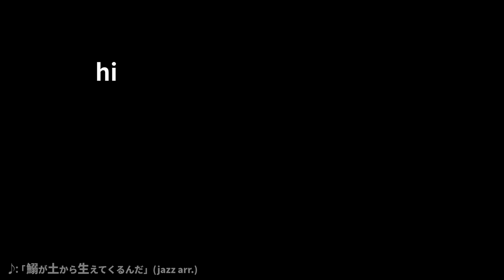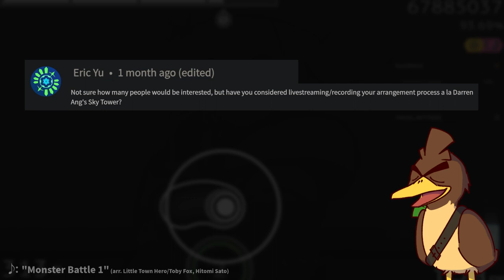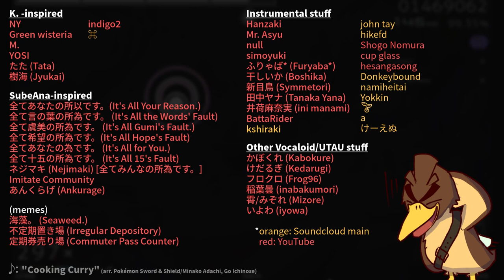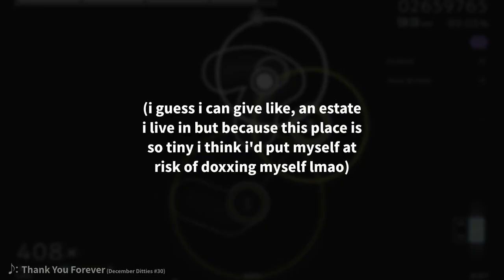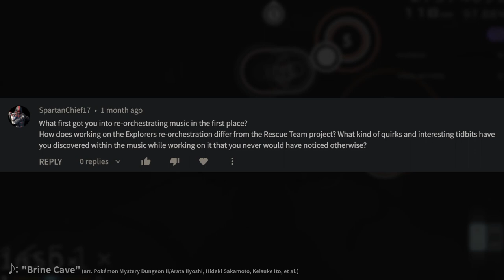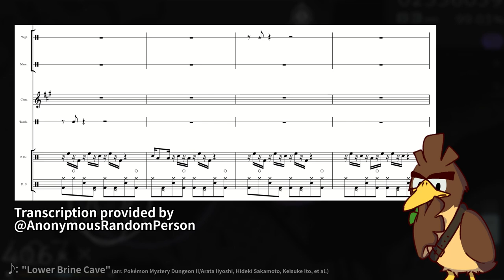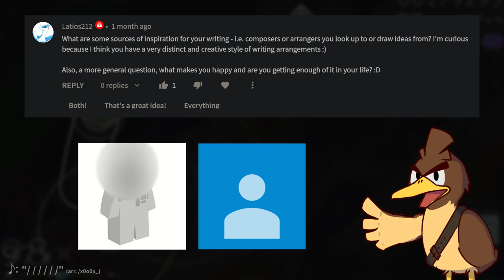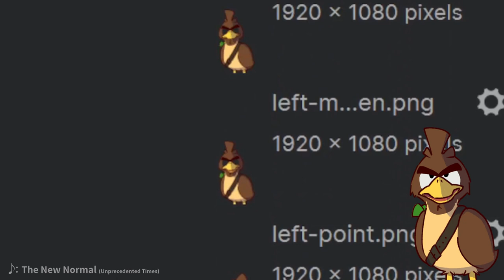The 40-Minute Q&A Video | Answering your Questions!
It's been almost 9 months. I've given birth to this video

Back in February of this year, I reached 2000 subscribers, and as thanks I asked for questions to answer from y'all. This is the answer video to that! I can't thank you all enough for watching this channel of mine and I hope this will be a nice thank you!

Eventually, I'll also fit this entire video with subtitles because of my mumbling baby voice. Sorry if my voice is hard to understand!

0:00 Where do you live?
0:36 Intro
2:24 Planning any other large scale projects?
4:22 Anything PMD/Iiyoshi-san does that promotes rearrangements?
7:05 Livestream arranging?
9:11 Major/field of study?
10:59 UTAU artist recommendations?
12:51 How long have you wrote music?/Transition from arranging to composing?

16:53 Where do you live*? (*in the US)

17:22 Your actual name?
17:53 How did you get introduced to K ?

18:32 Primary instrument? How did you start?

19:17 Where did your u/n come from?
21:46 How's it going (in the Army)?

24:05 What got you into reorchestration?
25:18 How do your PMD 1 and 2 projects differ?
27:17 Quirks about the music of PMD?

30:44 Ah Boys to Men, is it just like me fr?

33:46 Inspirations?
36:35 What makes you happy?

38:48 BGM of the announcement video?